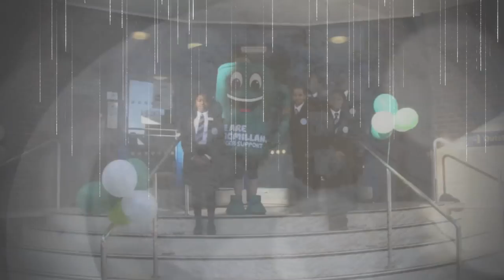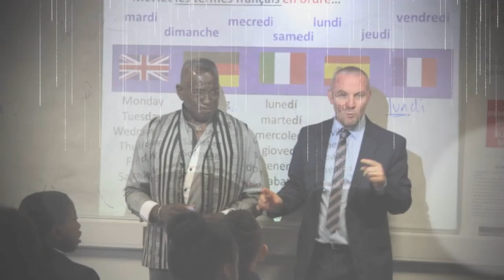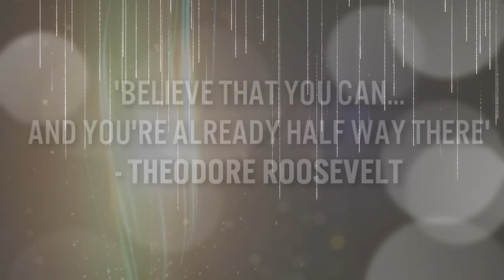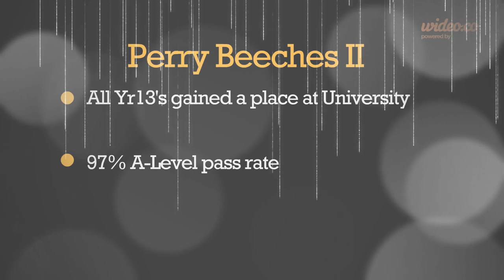Awards Evening Video 2014